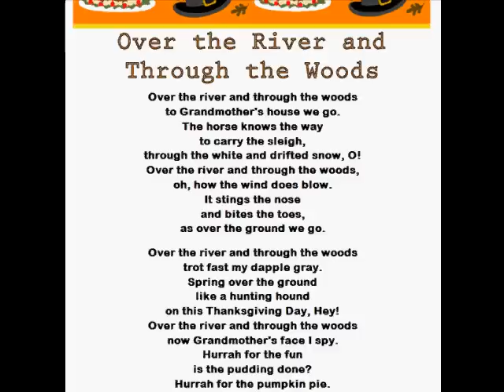Over the River and Through the Woods (A Favorite Thanksgiving Song)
This favorite Thanksgiving song is a tradition for the season! Let's get started.
Loving2Read.com
Loving2Learn.com